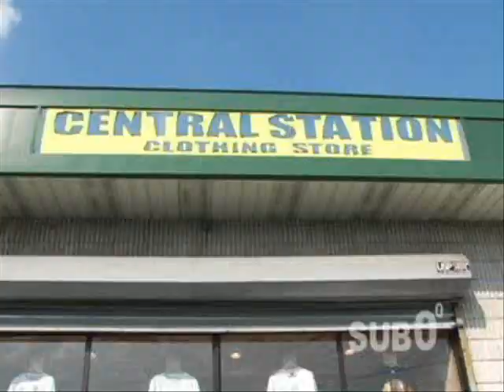Uncle Murder Vs. Cavlar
Confrontation While Uncle Murder Performs The Diss Song After By Cavlar